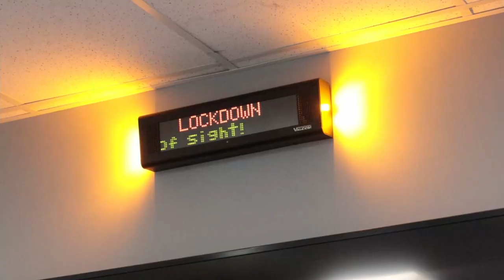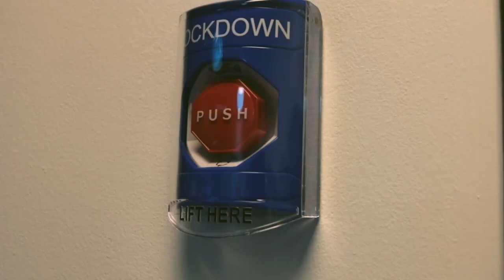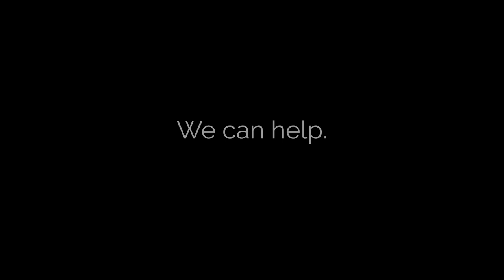The key to less stress and anxiety during an emergency at Cherry Creek School District.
Lockdown drills, as well as actual emergencies at Cherry Creek School District in Denver, Colorado had always been wrought with high levels of stress and anxiety. One reason was that their various communications and alerting infrastructures were all disconnected from each other, resulting in the poor flow of real-time information to students, staff and security teams.

Valcom was able to integrate these systems to create a seamless mass notification system that helps keep them safe, informed and on schedule.